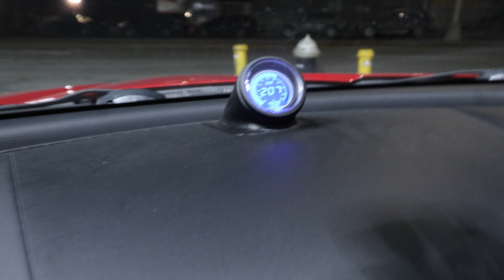Day in Life With an Daily Driven Rx8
Throwback to my first ever video w this one lol